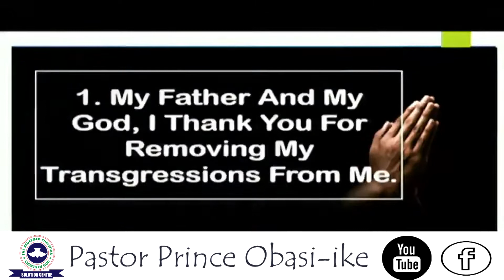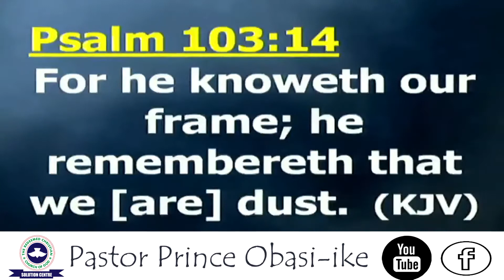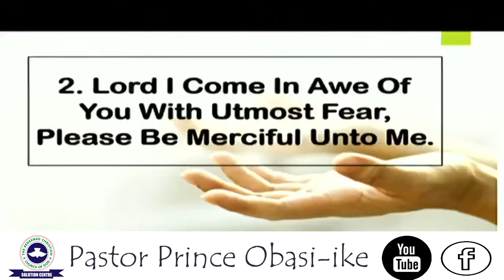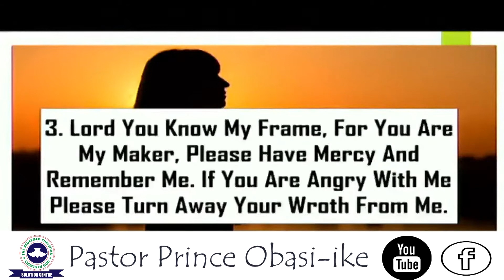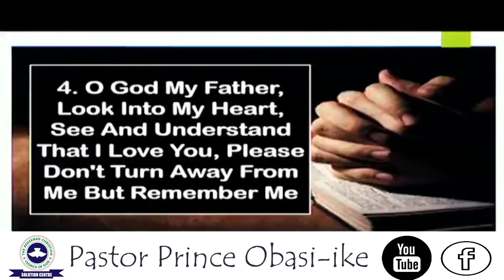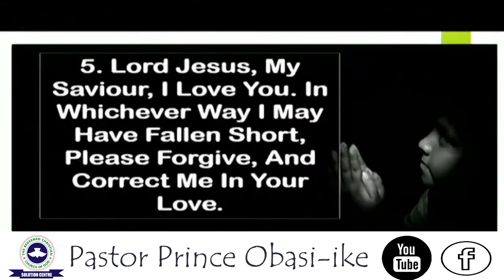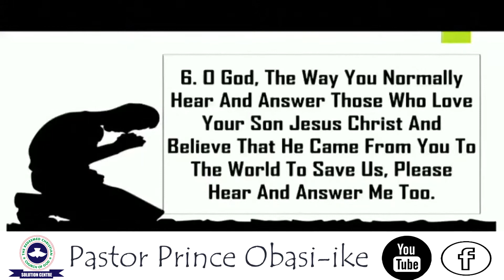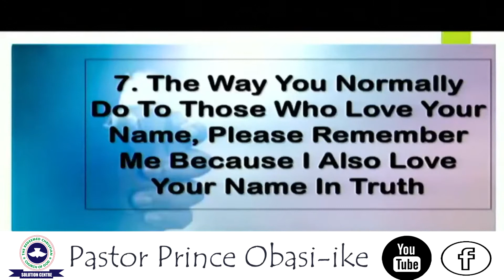Remember Me Oh Lord